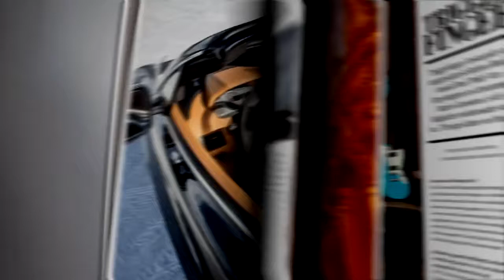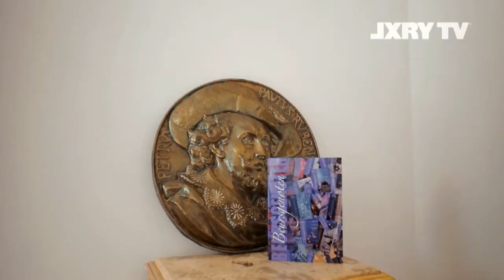Beursgenoten beleggingsadvies brandstoffen | LXRY TV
Elke week voorziet Geert Schaaij van Beursgenoten ons van advies in de beleggingswereld. Geert is geen groentje in dit vak, al meer dan 25 jaar heeft hij een scherpe neus voor interessante aandelen. Welke parel heeft hij deze week gevonden?